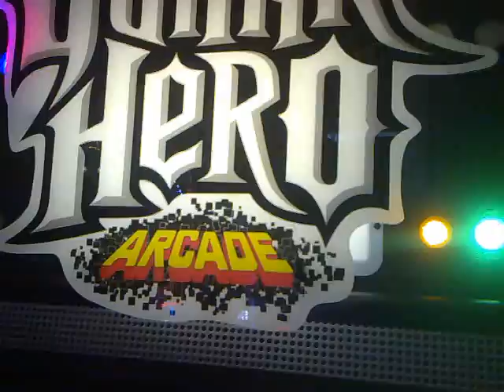Guitar Hero Arcade - 100% Yellow (sixth attempt, medium) [01/07/2011]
The complete recording of Sarah Magee's sixth and final attempt at playing Coldplay's "Yellow" on Guitar Hero Arcade, medium difficulty. Ex-employee relaxing after her shift. Recorded using a cameraphone inside M&D's themepark.

Statistics :
% notes hit - 100%
highest note streak - 566

Video recorded by : SFDrummerdude
Music && lyrics : Coldplay
Guitar Hero Arcade : Activision and Konami